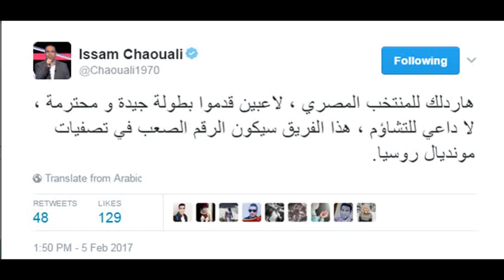عصام الشوالى : منتخب مصر سيصبح رقم صعب فى تصفيات روسيا 2018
دعا عصام الشوالى المعلق التونسى الشهير الجماهير لعدم التشاؤم، بعد خسارة مصر أمام الكاميرون فى المباراة النهائية ضمن كأس الأمم الأفريقية الجابون 2017  وضياع لقب البطولة .